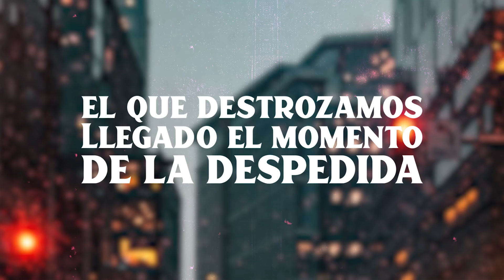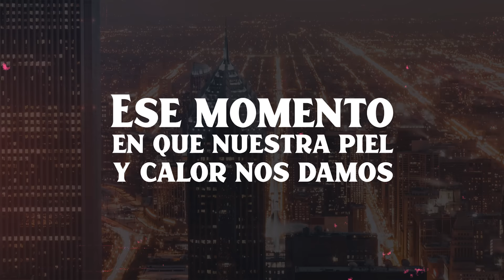Manolo Lezcano - Tiempo Contado (Official Lyric Video) | Salsa Romántica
Disfruta los éxitos de Manolo Lezcano con la mejor salsa romántica y salsa baúl para bailar, gozar y dedicar con amor. ❤️

Letra / Lyric:
Hoy analizando la situación que estamos viviendo,
Me he dado cuenta que demasiado estoy exigiendo,
Mientras tu esperas a que yo tenga
Un poco de tiempo,
Tiempo contado , pequeña dosis de amor fugado.

Tu me has entregado
Tu pensamiento envuelto en cariño,
Poseo tu cuerpo , juguete hermoso para este niño,
Sin reprocharme , el corto tiempo que te dedico

Tiempo contado el que me entregas
Sin importarte que este casado.
Amor prohibido el que a
Escondidas vivimos mi manzana mordida.
Tiempo contado momento hermoso,
De nuestra entrega , sensual , delictiva.
Amor fugado ; el que destrozamos,
Llegado el momento de la despedida

Hoy que muy
De acuerdo , estamos los dos , en vivir lo nuestro.
Sin acosar o seguirnos , hasta el nuevo encuentro.
Ese momento en que nuestra piel
Y calor nos damos.
No nos importa , nos entregamos ; a tiempo contado.

Tiempo contado,
Tiempo contado corazon.
Amor prohibido
Ese momento en que nuestra piel y calor nos damos.
Tiempo contado,
Creando un torbellino de pasión.
Amor prohibido.
Entregándonos por completo a ese amor
Apasionado.
Tiempo contado,
Que va camino a la locura y se muere
Por volver.
Amor prohibido
Volver a sentir , volver a tenerte entre
Mis brazos otra vez.
Tiempo contado,
Piel con piel.
Amor prohibido.
El que me entregas sin importarte , que este casado

Tiempo contado,
El que vivimos estando de acuerdo.
Amor prohibido.
Momento hermoso , entrega sensual delictiva.
Tiempo contado,
El que queremos vivir , el que podemos sentir.
Amor prohibido.
Olvidándonos de la gente , de lo que tengan
Que decir
Tiempo contado
Que critiquen no me importa.
Amor prohibido.
Si estando contigo yo , me siento en la gloria.
Tiempo contado,
Deseando que llegue ese próximo encuentro.
Amor prohibido.
El que destrozamos , en la despedida

Tiempo contado,
Un secreto , que tenemos bien guardado.
Amor prohibido.
Prohibido por el mundo, perseguido y criticado.
Tiempo contado,
Donde los minutos cuentan, y las excusas
Se inventan.

Amor prohibido.
Mas todo lo entregamos en tiempo contado.